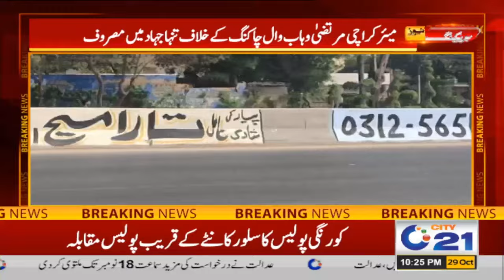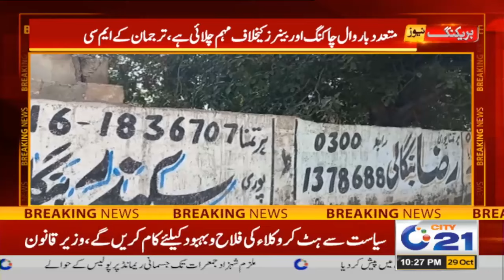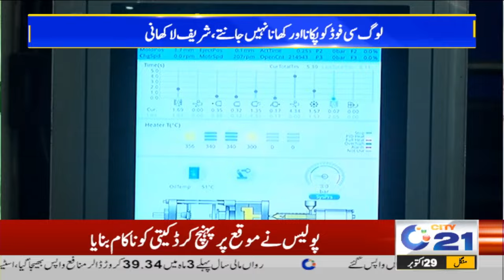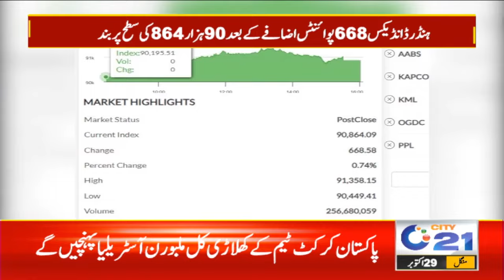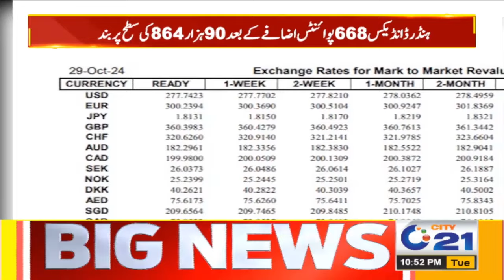Karachi Mein Current Se Marnay Wale Bijli Chor Qarar | 10pm News Bulletin | 29 Oct 2024 | City 21